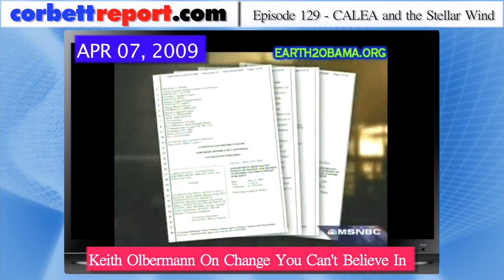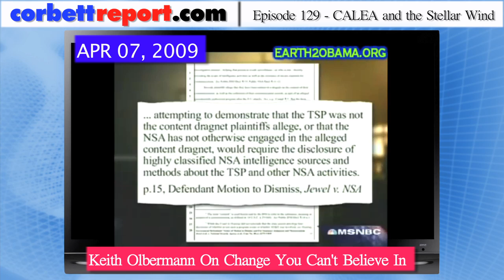CALEA and the Stellar Wind (3/6)